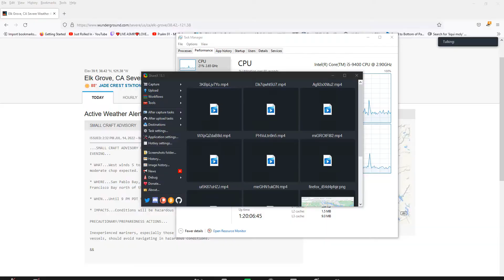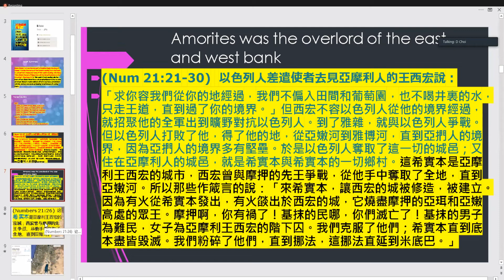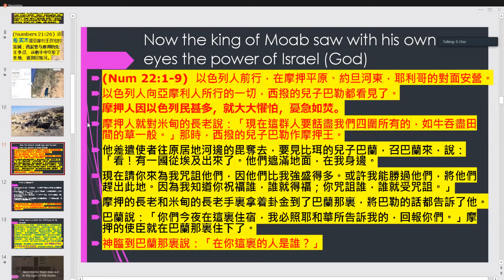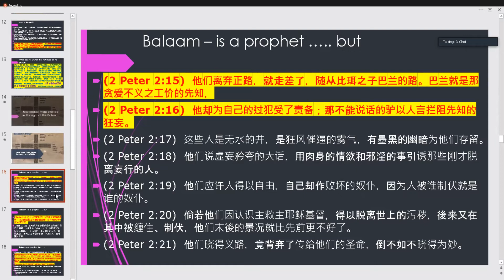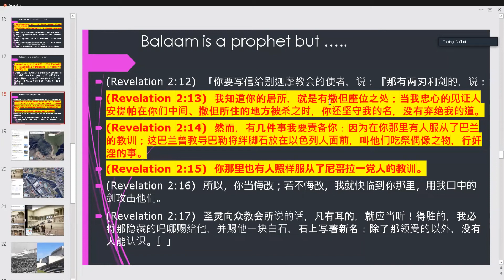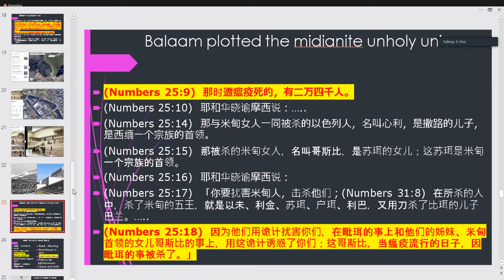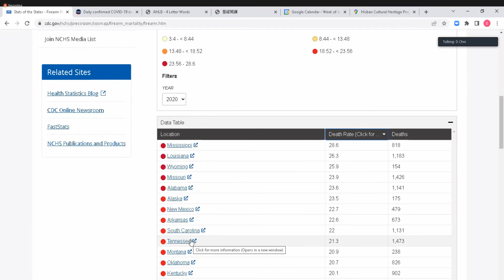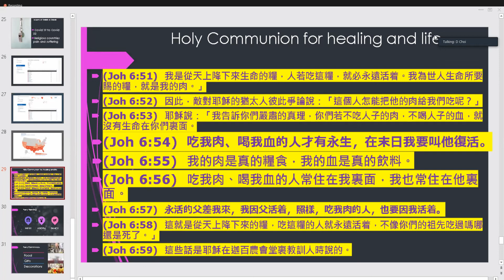7-14-22 "巴勒詛咒或巴拉祝福/Balak for curse or Barak for blessing" Bible Study (Chinese) 廣東話/漢語